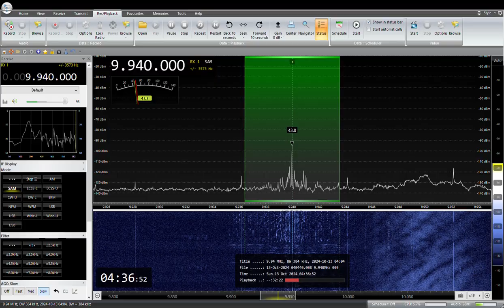9940KHz TWR Africa French 2024 10 13 04 35 JST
エスワティニのManziniから送信
RX:AIRSPY HF+ Discovery
ANT:303WA-2 ,YOULOOP,  TDF
QTH:SAITAMA JAPAN